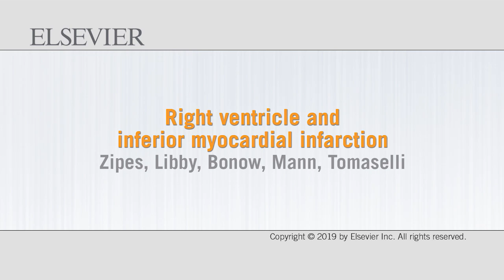Expert Consult 7